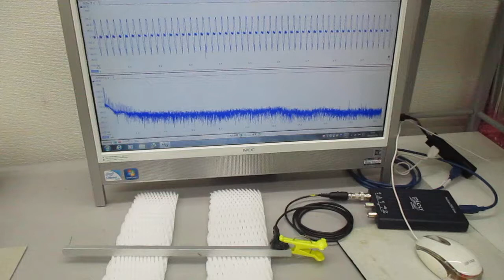超音波プローブ（発振型、測定型、共振型、非線形型）の製造技術（超音波システム研究所）